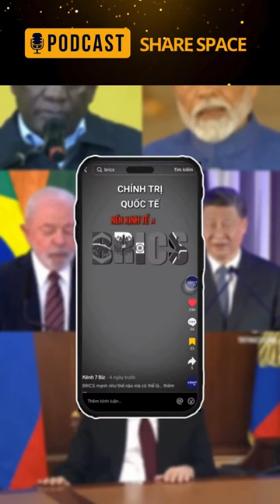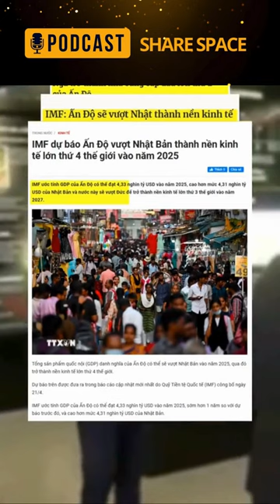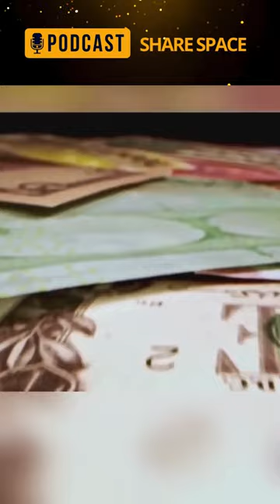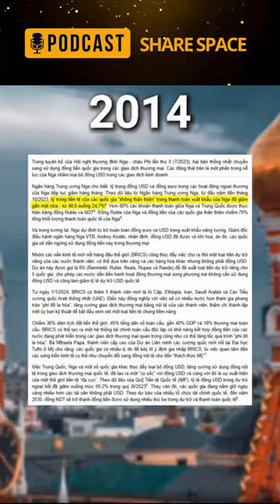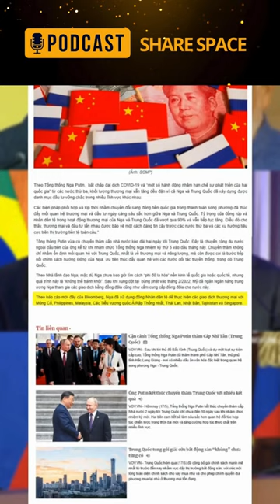Nga Nêu Điều Kiện Tiên Quyết Cho Việc Gia Nhập BRIC, Nhiều Quốc Gia Xếp Hàng Chờ Gia Nhập